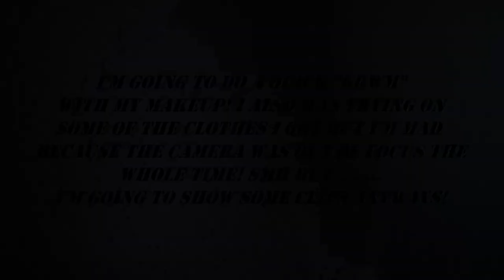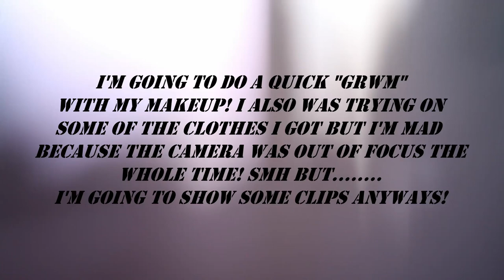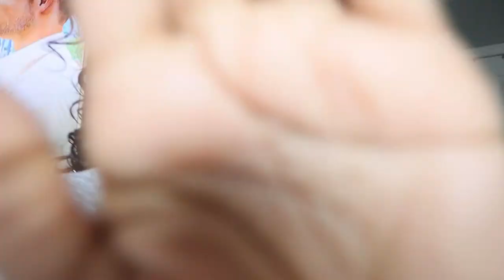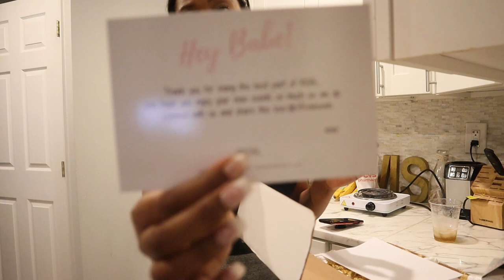HUGE SHEIN PACKAGE + NINJA DUTIES + LUXURY PERFUME UNBOXING & MORE | A WEEKLY VLOG | HawaBunga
Hey Ninjas! You have to see this huge Shein package I received. I even did a mini try-on which was super fun! In this vlog, you’ll also see some of my Ninja duties, luxury perfume unboxing + more! Ya’ll, I allowed my 4yo daughter to do my make-up! Lol. I really hope you all enjoy this vlog because…. I want to do more! Haha! I also used timestamps below if you want to jump directly to specific parts of the vlog. Products linked below!

00:00 Intro
01:33 Hookah Time
04:21 Aubrey does my makeup
07:46 Huge Shein package
08:59 Makeup & Shein Try-on
14:28 Lunch Date by the water
18:20 Unboxing Luxury Perfume + Storytime
25: 00 Outro

Name -Hawa
Ethnicity - African & I guess American too
Height- 5'4
Location- DC/Maryland